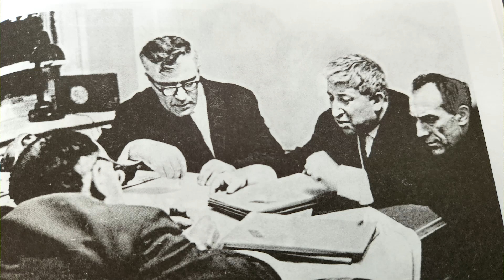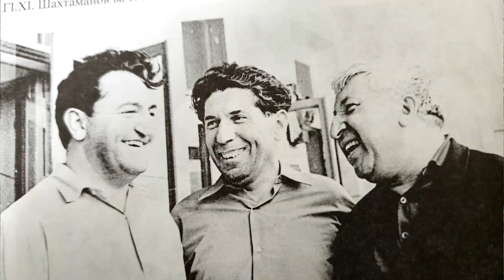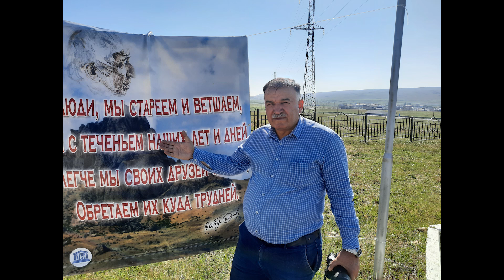РАСУЛ Х1АМЗАТОВАСУЛ 100 СОН Т1УБАЛЕЛДЕ ХУРХУН ВИДЕОФИЛЬМ